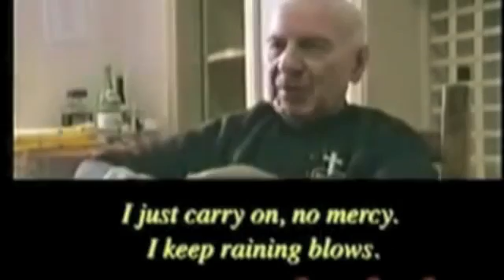Most Wired 5 Scary Disturbing Exorcism Caught On Tape